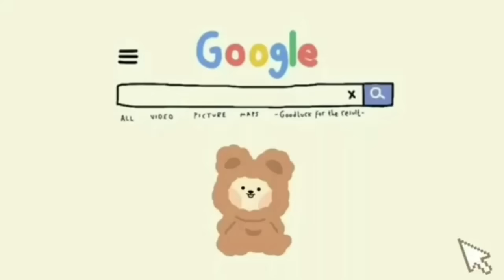🧺Korean Cozy Restaurant🧸[House Design] Toca Boca ✨ Tocalifeworld | Makeover